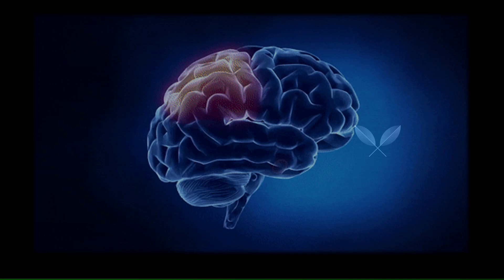12/20 - AS CHAVES DE ENOCH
LINK DA HOTMART PARA COMPRAR O CURSO - O CAMINHO CÍCLICO DA SERPENTE EMPLUMADA
LINKs DO CLUBE DE AUTORES E DA AMAZON PARA COMPRAR O LIVRO - QUETZALCOATL - O CAMINHO PARA A TRANSFORMAÇÃO DA ALMA:
O Deus Quetzalcoatl, em uma inspiração incomum para mim, trouxe a público o conhecimento do sistema ATLANTE E EGÍPCIO DE 12 CHAKRAS. Um caminho de descoberta e revelação que fará uma revolução na forma de se utilizar os conhecimentos esotéricos.
Este conhecimento não for compartilhada nem nas escolas ocultistas.
Você merece aproveitar esta oportunidade. Clique no link da hotmart e dê início à sua jornada.